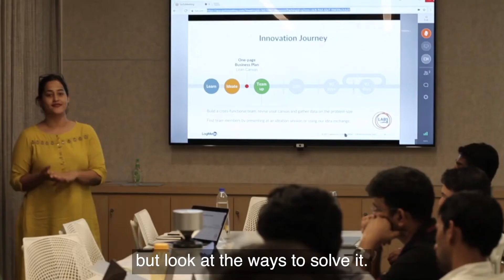GoTo Engineering | A Culture of Empowerment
At GoTo, we’re challenging industry norms. As our engineers progress to new roles, they take transferrable skills with them. Here, we don’t look at the problem, but ways to solve it.